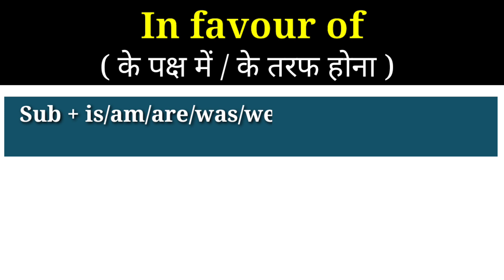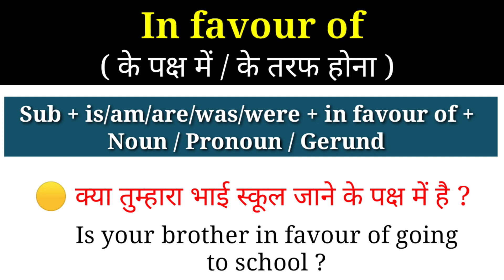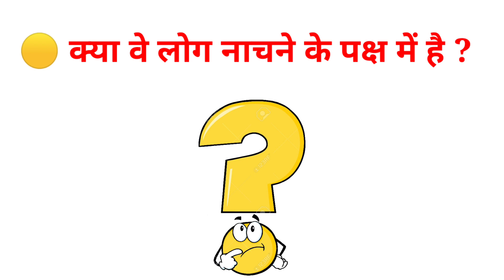Advance English Structure | Use of In Favour of | Daily Use English Sentences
This video is about an advance English structure  "IN FAVOUR OF"  which is used in Newspaper, English magazines as well as in conversation.

Ex - 🟢 मै तुम्हारे पक्ष में हूं।
       🟡 वह यहां आने के पक्ष में है।
       🔵 मै उसके बोलने के पक्ष में हूं।